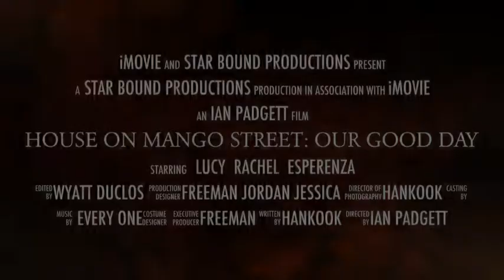house on mango street: our good day